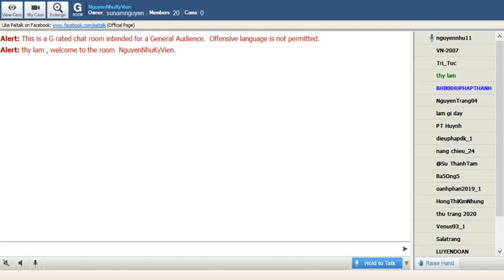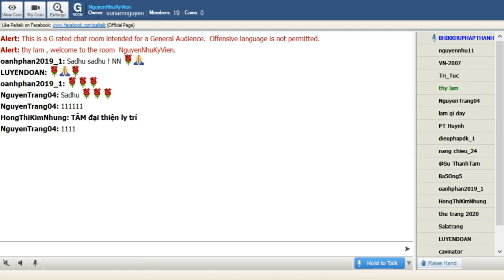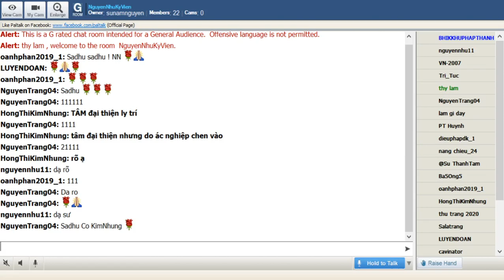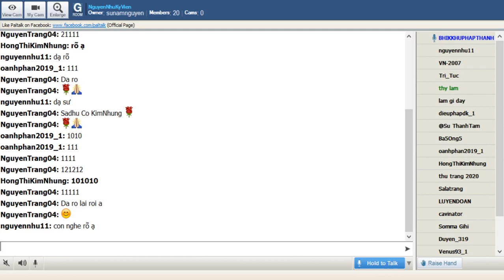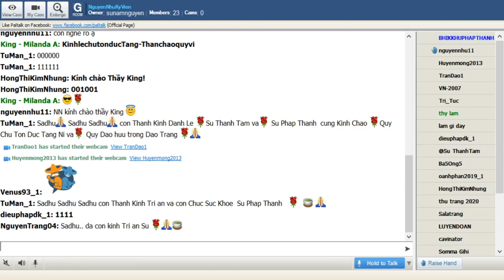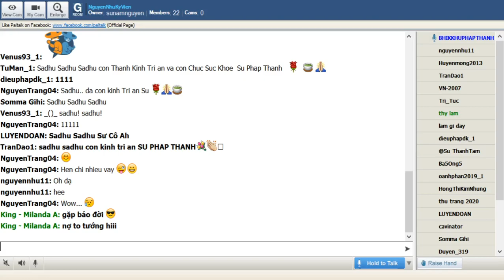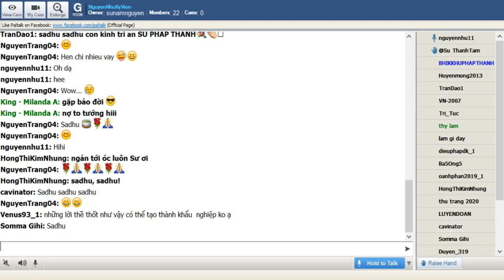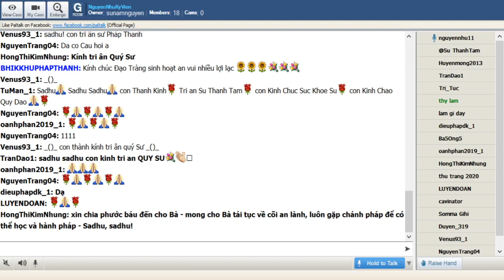28_NguyenNhuKyVien Thứ Ba Mar 24-2020 (Buổi 28). Sư Pháp Thanh thuyết giảng:"Ngạ Quỷ Sự_Petavatthu"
28_NguyenNhuKyVien Thứ Ba Mar 24-2020 (Buổi 28). Sư Pháp Thanh thuyết giảng:"Ngạ Quỷ Sự_Petavatthu "Phẩm III-Tiểu Phẩm_(28) Chuyện Nữ Quỷ Hồ Ràthakàrà (Rathakàràpeti)